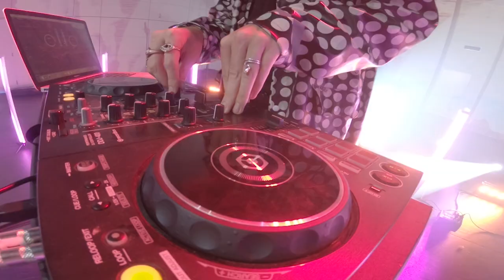QUT Music showcase: Takin' It Off by BRIA (2020)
BRIA perform Takin' It Off as part of the 2020 QUT Creative Industries graduate showcase.